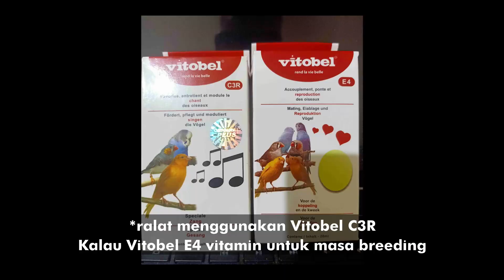PERSIAPAN SEJAK DINI/PERAWATAN BURUNG PERKUTUT LOMBA (Part 1).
KOH IN NOR BIRD FARM
-Alamat: Jln Mayor Elang Subandar, Perum Griya Asri Kencana no. 17 Kota Tasikmalaya.